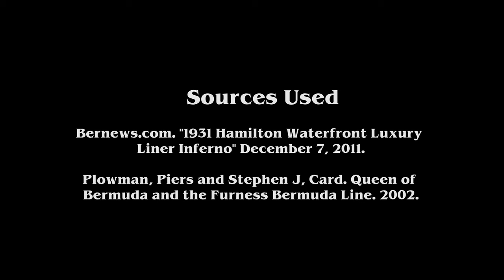The Short Life of the MV Bermuda